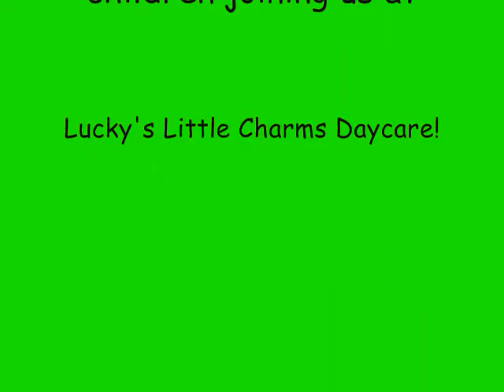Luck'ys Little Charms Daycare Center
For a BuildnShare challenge